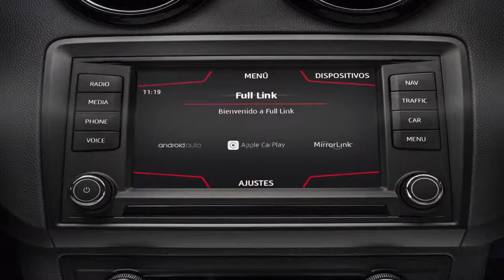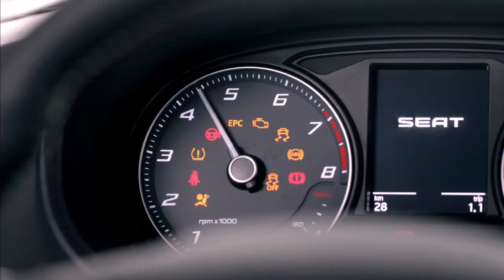La nuova SEAT Ibiza CUPRA